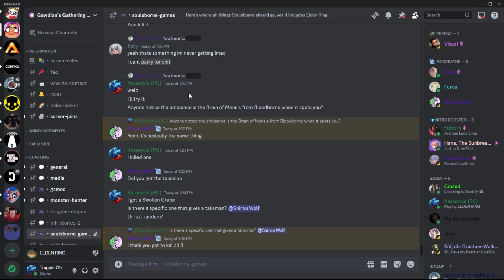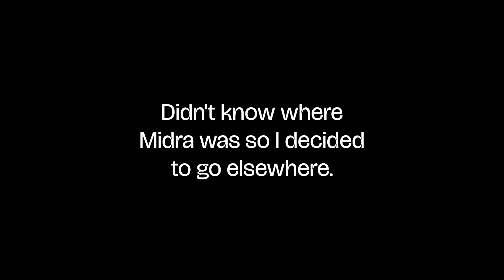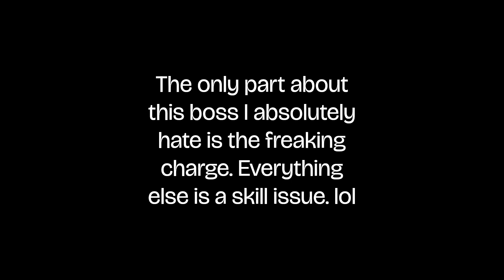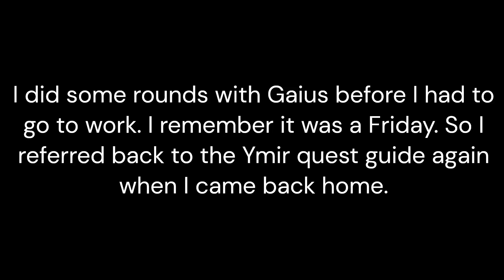We're All Mad Down Here - Elden Ring Shadow of the Erdtree Part 11